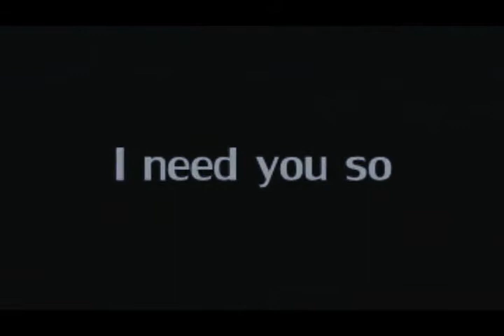We Ended Right || Selena|Miley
A video. Heh. I love this song.
Oh and btws, I made this on WMM but my amazing fran Ashley put a coloring on it and pitch shifted in on her SV. So yup. Kybye.

Song: We Ended Right
Artist: Debby Ryan & Chase Ryan